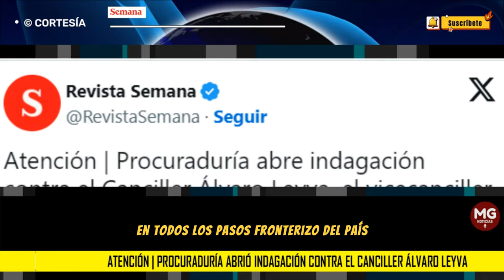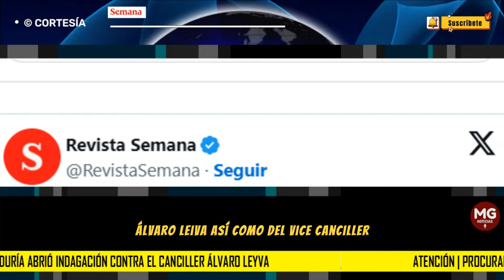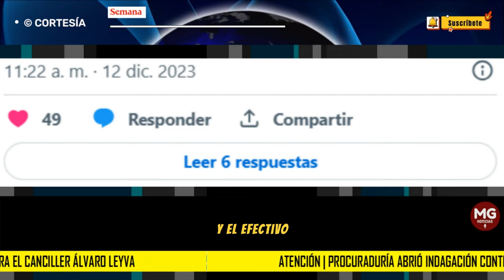ÚLTIMA HORA ⛔ PROCURADURÍA ABRIÓ INVESTIGACIÓN CONTRA ÁLVARO LEYVA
Atención | Procuraduría abrió indagación contra el canciller Álvaro Leyva, por la grave crisis migratoria que enfrenta el país
La decisión también cobija al director de Migración Colombia. En todos los pasos fronterizos del país, el tráfico de migrantes ha aumentado en un cien por ciento.
SEMANA